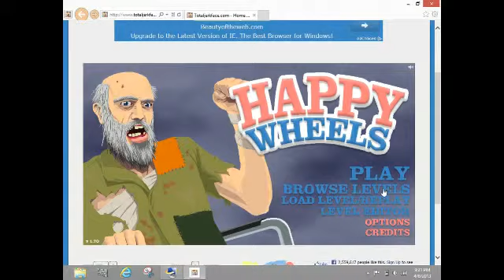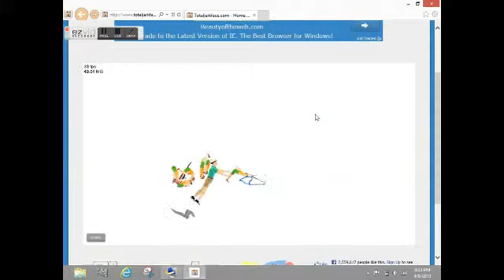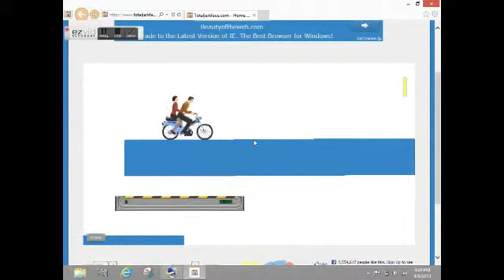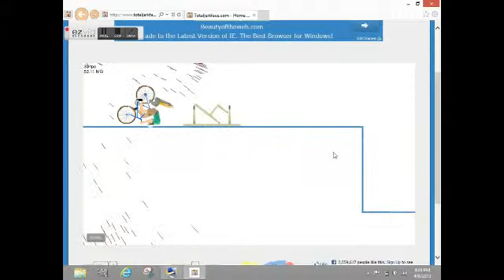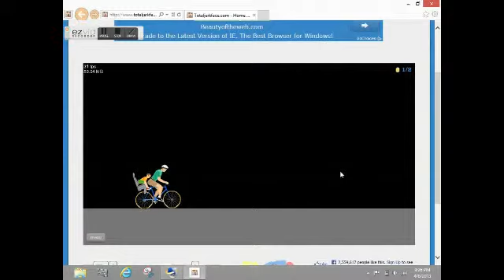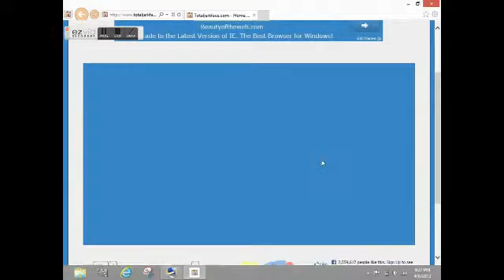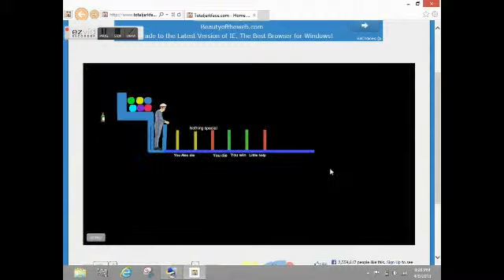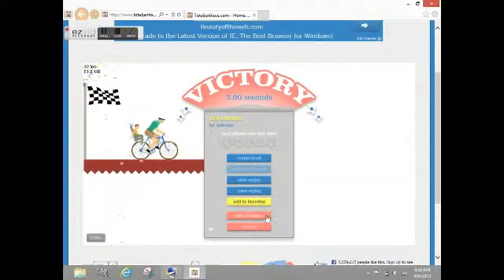happywheels madness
READ THE FAKIN DISCRIPSHUN! just some more happywheels madness lol :3